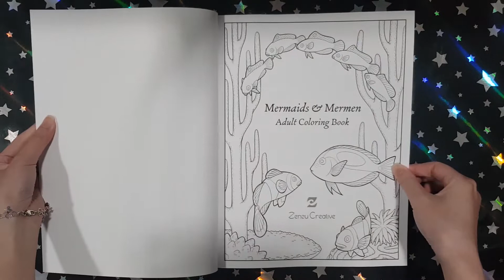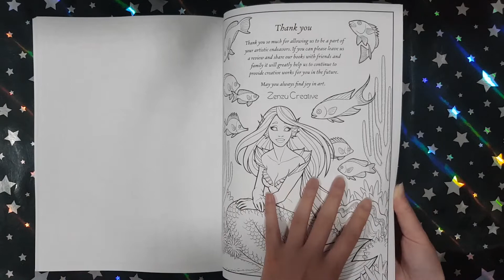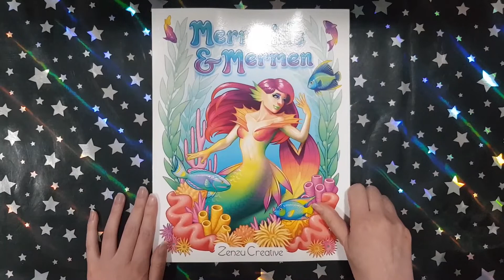Mermaids & Mermen - Zenzu Creative || Coloring Book Flip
This is a flip through of the coloring book Mermaids & Mermen by Zenzu Creative.